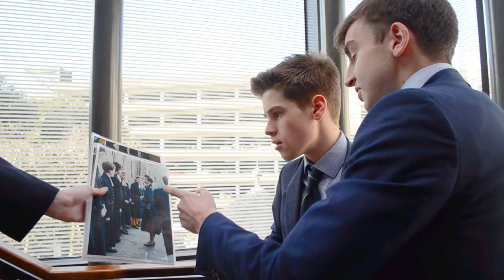QEH Quiz Episode 1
We decided to quiz the students on their knowledge of QEH. If they get all five questions correct, they win Priority Lunch for a week.